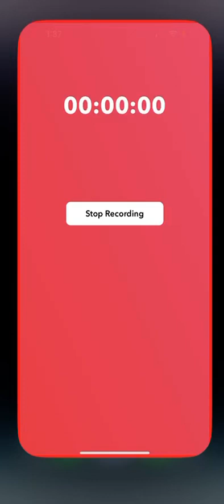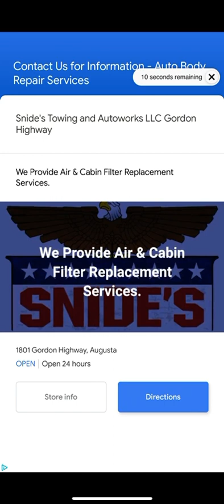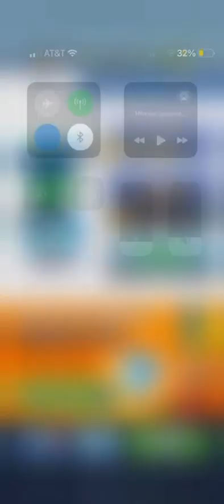Subway Surfers New Year Challenge Stage 1 Completed Gameplay